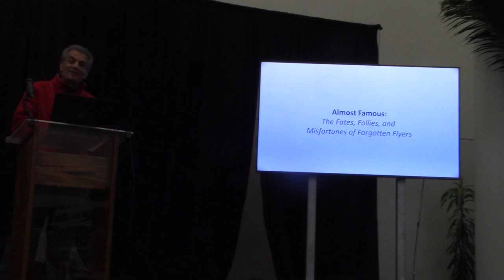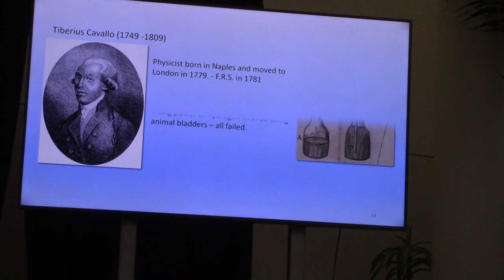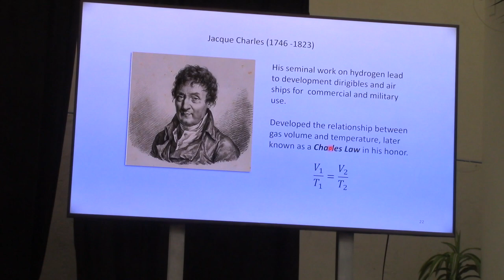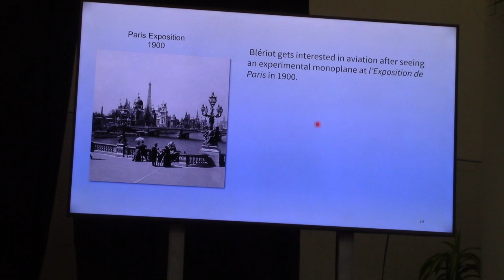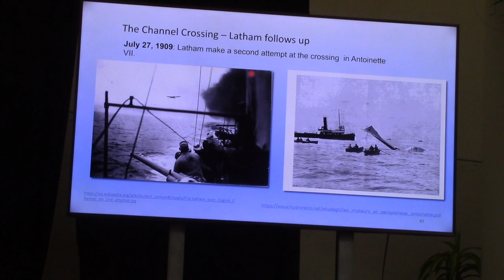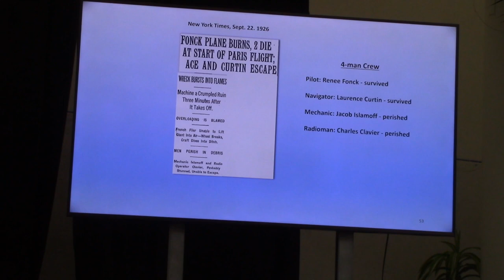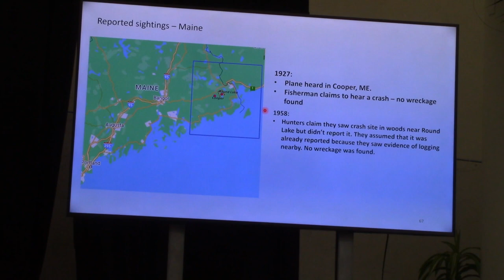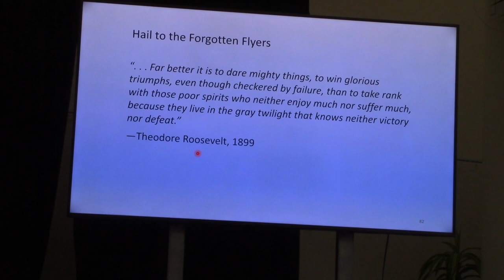BD 0503 Maud Rao April 2023 Volunteer Meeting Presentation: Almost Famous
Presentation by SDASM Docent Maud Rao about three races into the air by the contestants that did not win and become famous.  The flights are the first balloon flights, the first to fly the English Channel and the First to fly the Atlantic from the USA to France.